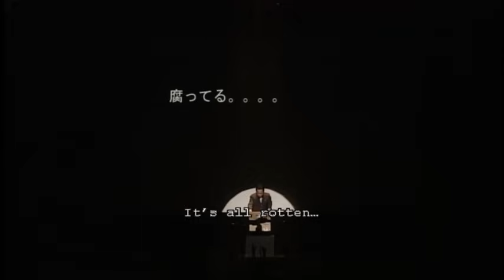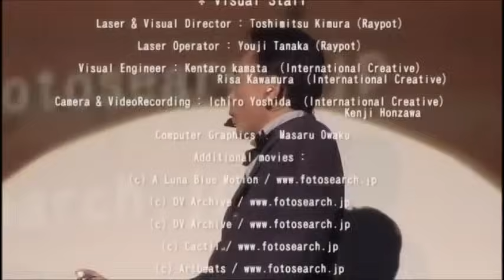Nomonos and Imium Ending+MC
The ending to Hirasawa's Interactive Live Show, Nomonos and Imium. If you enjoyed this video, please support the artist by purchasing the DVD. This DVD, as well as many other DVDs and CDs, can be found